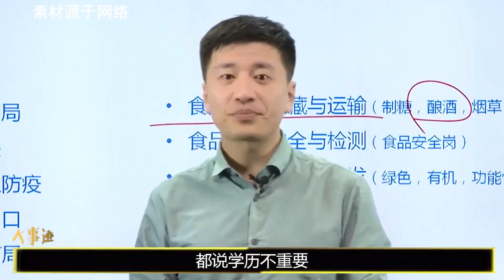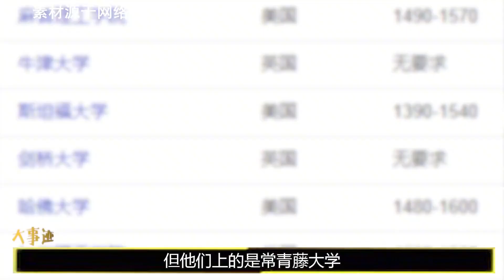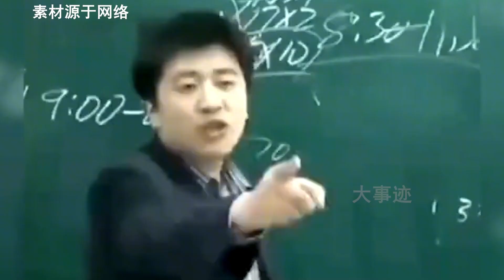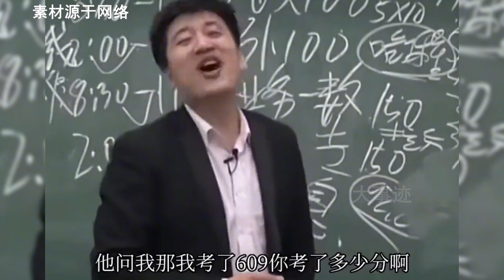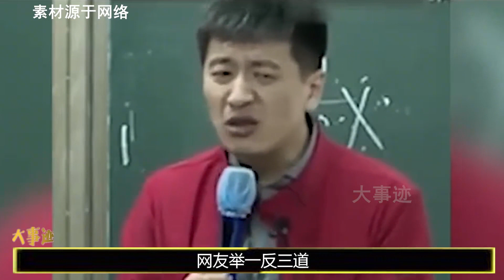大学生不考研没出路 张雪峰怼马丁揭血淋淋现实,老板当场哑口无言